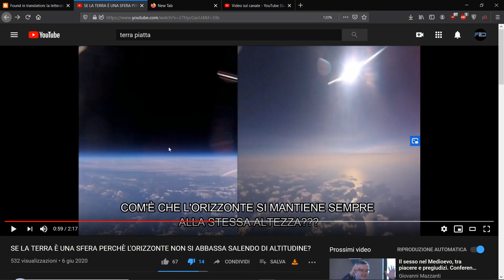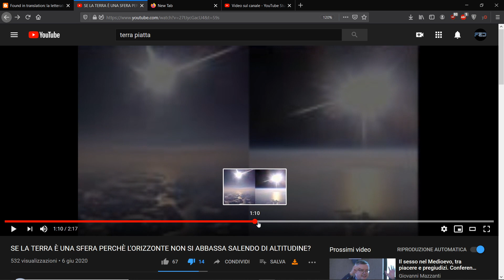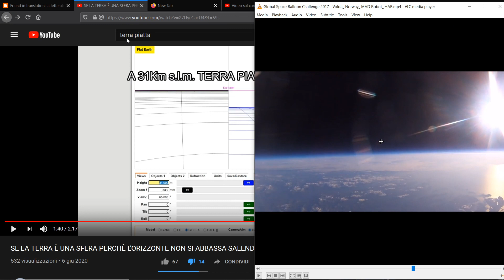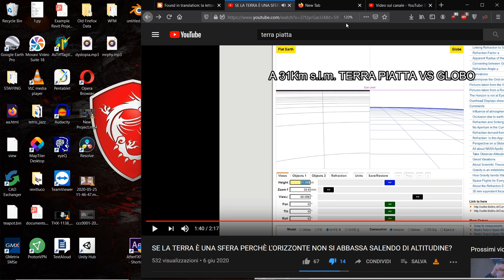Giovanni Colla ed il suo grande ritorno (ma anche no) - TERRA PIATTA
Giovanni Colla è uscito dal letargo, ma non ha perso il brutto vizio di manipolare i video per raccontare la sua "verità" a quei quattro sprovveduti che lo seguono e che non sanno nemmeno bene cosa stanno guardando.
Vediamo cosa ha combinato questa volta...